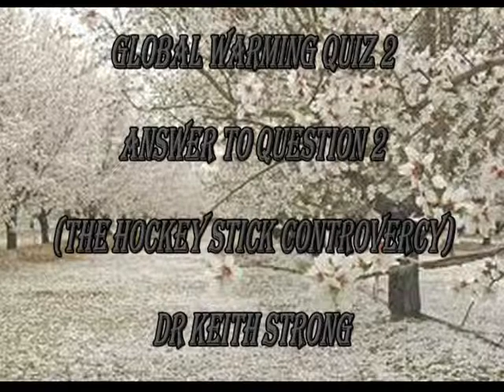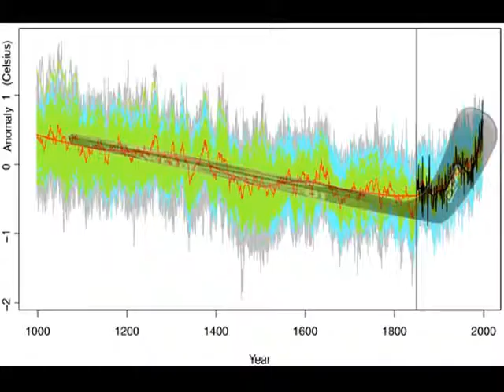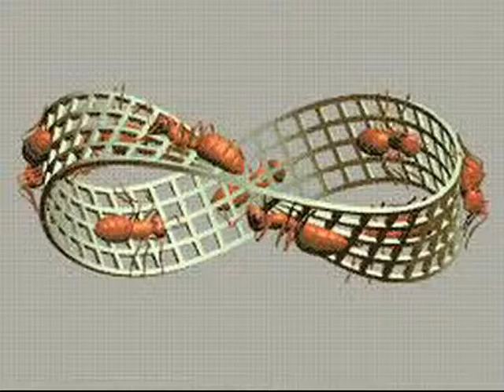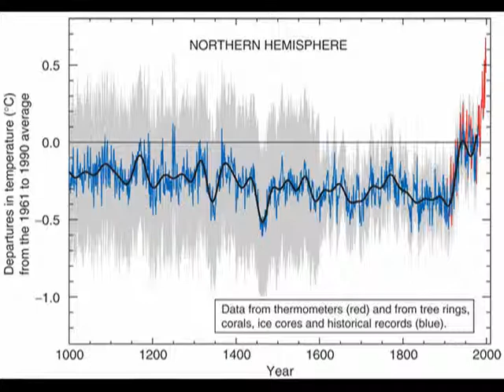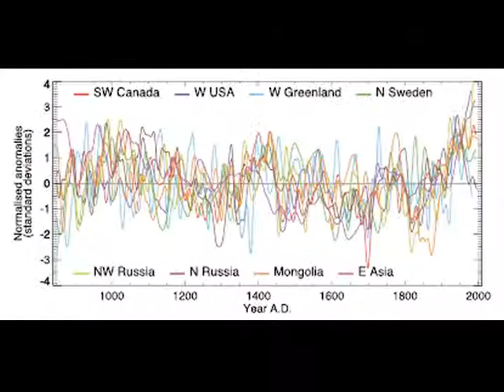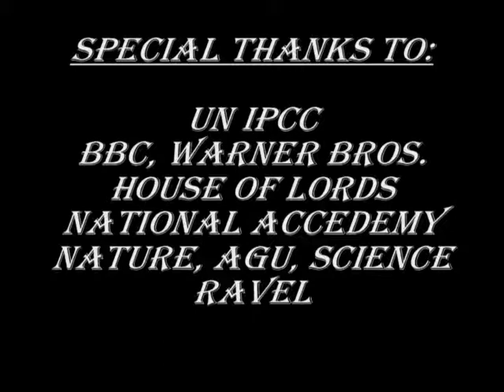The Hockey Stick Debunked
Answer to Question 2 of Global Warming Quiz 2: The Hockey Stick

Quiz2 Ans8 (GW Petitions): Still researching it